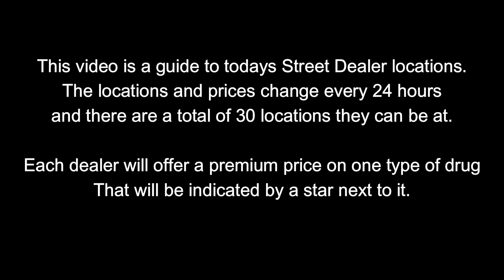GTA Street Dealers Location For April 19th 2024 | GTA 5 Online | Drug Wars DLC